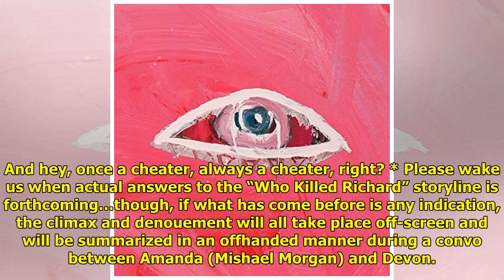A Critic’s Review of YR: Of Monsters and Men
When it comes to The Young and...